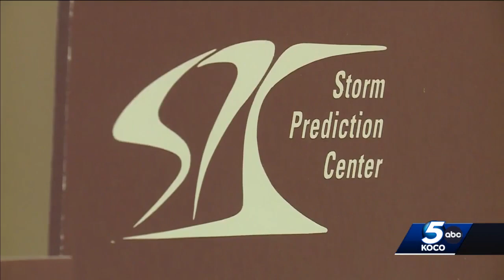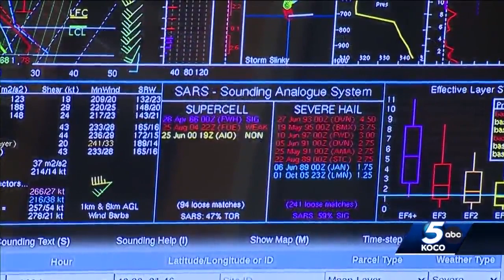Science of meteorology sees major changes since May 20, 2013, Moore tornado